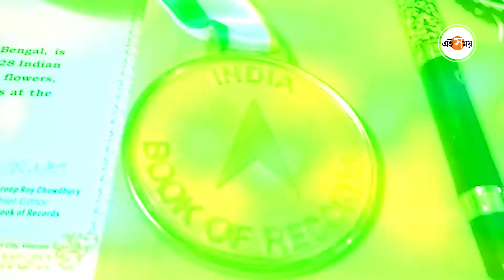Wonder Kid: আধো বুলিতেই জ্ঞানের ভাণ্ডার! স্মৃতিশক্তির জন্য় রেকর্ড| Genius Kid From Bankura| Ei Samay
রাজ্যের সব জেলার নাম। একশটা দেশের নাম। রাজধানীর নাম। ফল-সবজির ইংলিশ থেকে আরও কত কী। এখনও ঠিক করে কথা না ফুটলেও গড়গড়িয়ে সব বলছে খুদে। বয়স মাত্র দু বছর এগারো মাস। জেনারেল নলেজেরও অনেককিছুই তার ঠোঁটের গোড়ায়। অসাধারণ স্মৃতিশক্তির জন্য ইন্ডিয়া বুক অফ রেকর্ডসে নাম উঠল ছোট্ট সৈয়দ মাহিকের। বাঁকুড়ার খাতড়া মহকুমার হিড়বাঁধ থানার অন্তর্গত তিলাকানালী গ্রামে সৈয়দের বাড়িতে খুশির মেজাজ।এই সময় ডিজিটাল।